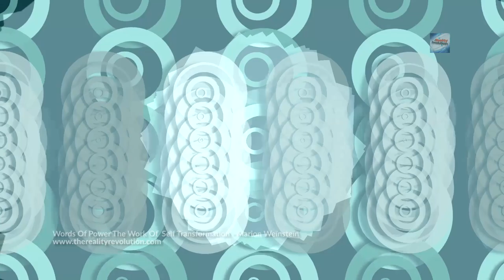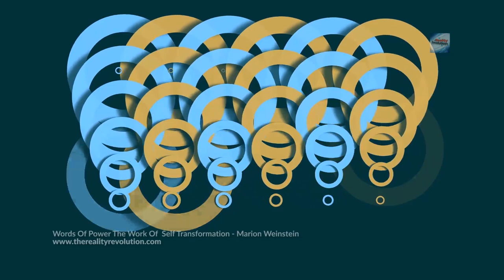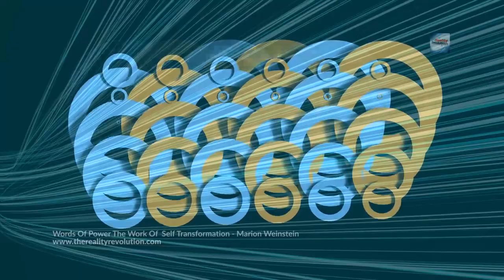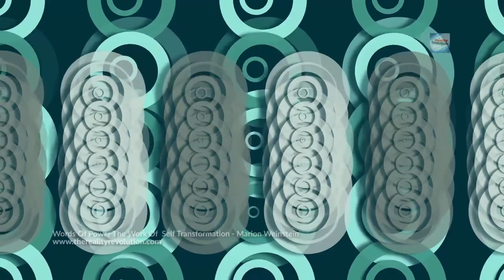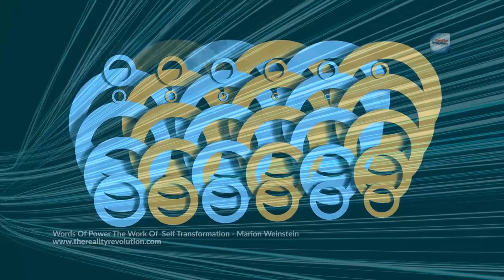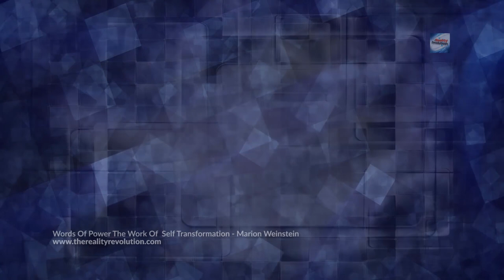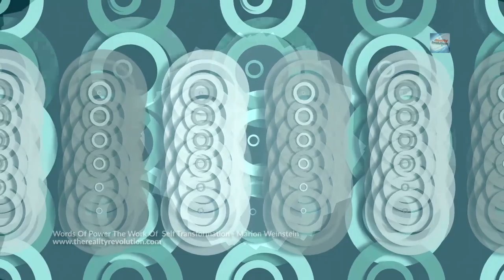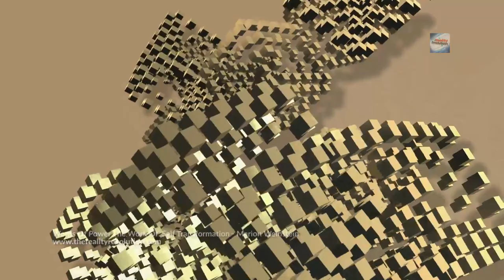Marion Weinstein - Words Of Power The Work Of Self Transformation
What if creating miracles turns out to be something anybody can do? What if the current worldview of what is possible and impossible isn't really true? What if there are no boundaries and no limits to what you can do in your life? Welcome to Words Of Power

“A rare gem. One of the only magical self-help books that is beautiful, moral, and wise. Marion’s methods of working have greatly influenced my life.” —Margot Adler, author of Drawing Down the Moon

This is a review of one of the most amazing chapters I have read. This will tell you everything you need to know to create magic and transform your life using affirmations and visualization. This gives a very powerful way to create your own words of power and it works. This may be my favorite work on the technique of reality creation. Using these techniques you will gain the control of the invisible realm and manifest anything you want as form.  This gives the principles and techniques for positive and powerful change that is for the good of everyone.

Marion Weinstein (1939–2009) was an author, teacher, media personality, and proud New York "city witch." Known as "The Ethics Witch," she is one of the founders of the modern witchcraft movement. She was the first to coin the phrase and define Positive Magic, and clearly delineate its use. Her radio show, Marion's Cauldron, was the first regularly scheduled Wiccan and psychic programming on record, and was a New York phenomenon for fourteen years.

inner worlds
solstice
travel light
dream flow
field of oneness
the language of light
love the universal constant
light quotient
into the omniverse
nocturne
sea of samsara